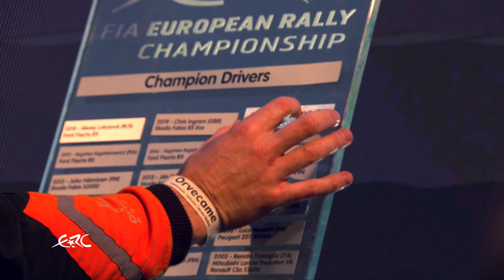RALLY ISLAS CANARIAS 2020 - Lukyanuk 2020 ERC Champion